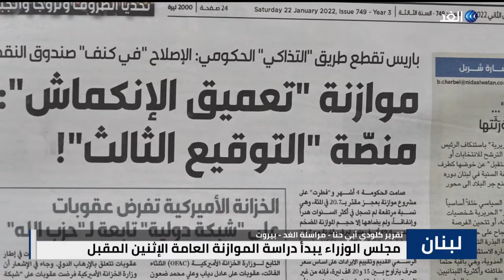تحديات مصيرية جديدة.. مجلس الوزراء اللبناني يدرس الموازنة العامة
يبدأ مجلس_الوزراء_اللبناني الإثنين المقبل دراسة_الموازنة_العامة في سلسلة جلسات متتالية قبل إحالتها إلى البرلمان. وتشكل هذه الموازنة واحدًا من تحديات كثيرة ستخوضها الحكومة في مفاوضاتها التي تبدأ الإثنين أيضا مع صندوق النقد الدولي .
تفاصيل أكثر عن الموضوع مع مراسلة الغد من بيروت كلودي أبي حنا